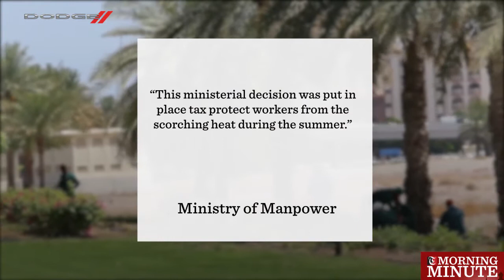Working hours in companies changed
8AM
Companies have changed their working hours as the regulation for mandatory mid-day breaks kicked in.
Workers must not work at construction sites or in open areas from 12:30pm to 3:30pm until August.
Some companies have also decided to work on a straight shift to finish their work by 12pm.
“This ministerial decision was put in place tax protect workers from the scorching heat during the summer,” – Ministry of Manpower
Anyone found violating the orders will be issued a fine.